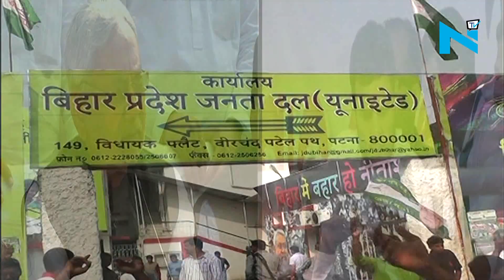Congress, JD U patch up Nitish messages in return of Rahul’s call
Nitish Kumar once again proved why he is considered as one of the most shrewd politicians.  After ditching Congress-led Opposition on GST and President Nominee, Nitish Kumar extended his support to Opposition’s Vice Presidential candidate Gopalkrishna Gandhi. In a reply to Congress Vice President Rahul Gandhi's call, Nitish messaged him and gave his nod on Vice Presidential nominee. The move is a sign of a possible patch-up between Congress and JD-U as their relation was suffering since Nitish’s support to Demonetisation.